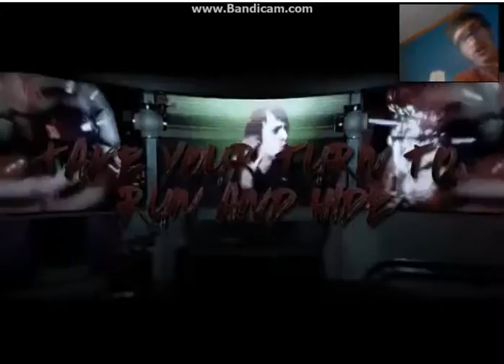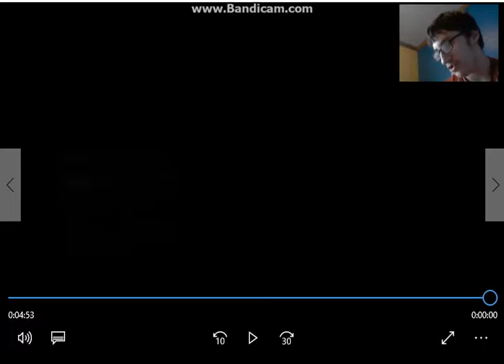Left Behind REACTION COLLAB w/ Quentin | QUENTIN NEVER ON FACE CAM...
Today, I do my first reaction collab...